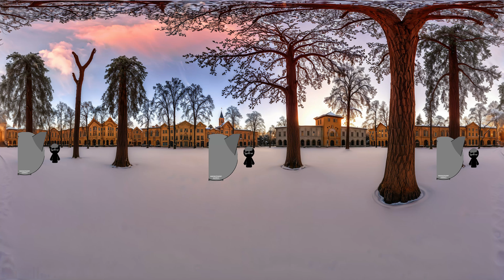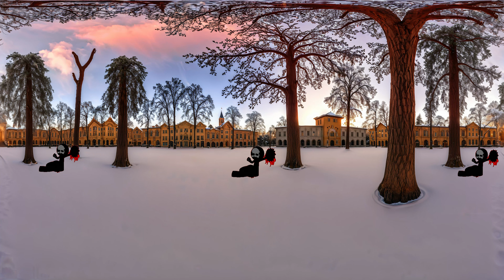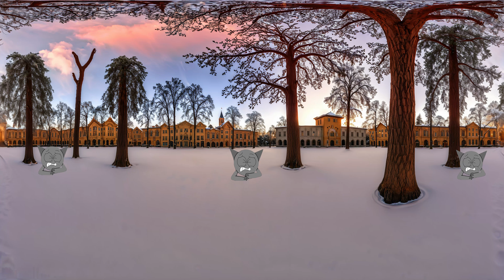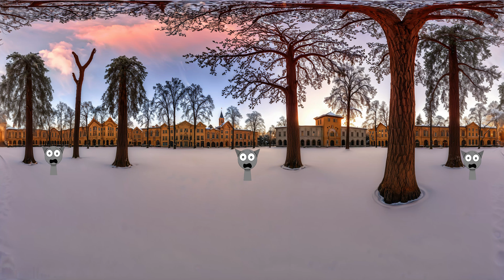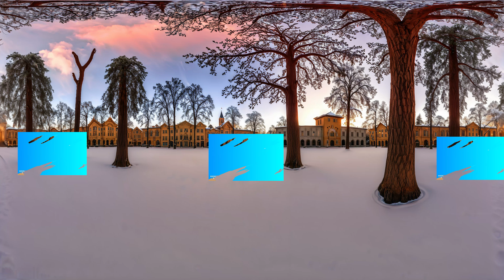360º VR FAT Incredibox Sprunki: Gray x Wenda sus meme compilation 360°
360º VR FAT Incredibox Sprunki:  Gray x Wenda sus meme compilation 360°

Hey there, welcome to NensyPaw 360 VR! On this channel, I bring you entertaining and unique videos with captivating panoramic backgrounds, intriguing characters, and 3D objects.

The audio and video sources in this content are curated to offer a completely fresh and distinctive viewing experience.